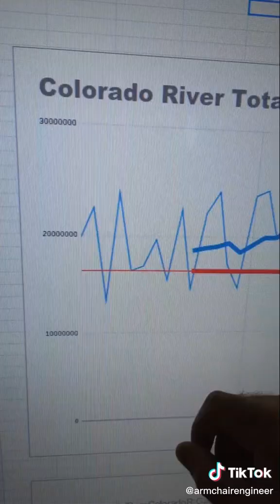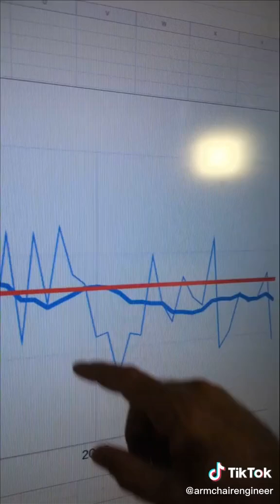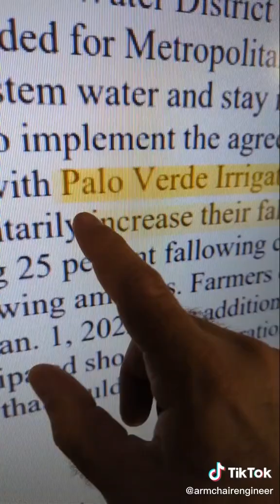Colorado River Compact, part 5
What exactly is wrong with the Colorado River Compact? (part 5). Ron Swanson said it best: we need to slash water consumption to match the real-world amount of water in the basin! If we don't, Lake Mead and Lake Powell will continue to drop until the reservoirs become unusable.

The good news is that there IS a solution. Practical reallocation of water rights can bring consumption in line with supply, and the reservoirs would then refill.